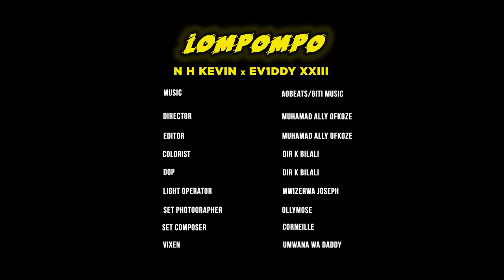Lompompo-N H Kevin x Ev1ddy XXIII (Official music video)2022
Director: Muhamad Ally Ofkoze
Editor: Muhamad Ally Ofkoze
Colorist: Dir K Bilali
DOP: Dir K Bilali
Light Operator: Mwizerwa Joseph
Set Photograph: Olly mose
Vixen: Umwana wa Daddy
Set composer: Corneille